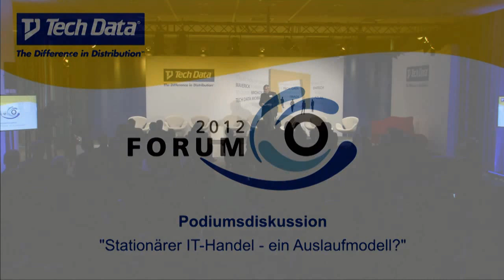Stationärer IT-Handel - ein Auslaufmodell?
Stationärer IT-Handel - ein Auslaufmodell? Podiumsdiskussion auf dem Tech Data Forum 2012 in München.